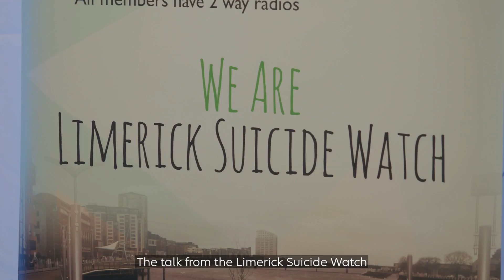Working together on our ESG programme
Our Carelon Global Solutions Ireland team from our Limerick Innovation Hub gathered at Gardens International in the heart of the city for our latest all-hands at which we got to catch up in person on our work activity but also our very important Environmental, Social and Governance (ESG) programme.  Enhancing environmental sustainability, making a meaningful impact in the communities where we are and conducting our business with purpose, accountability, and transparency is hugely important to us and here our Ireland Head for Carelon Global Solutions John Patrick Shaw, Head of Compliance Aoife Fitzgerald and Product Owner Ann Marie Mitchell give an insight into a day in which we explored these very important areas. ​